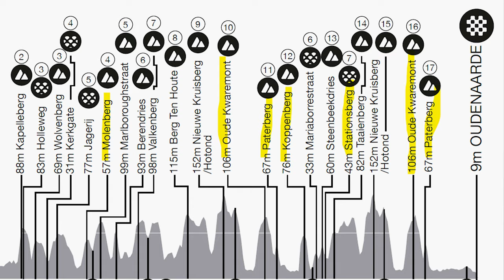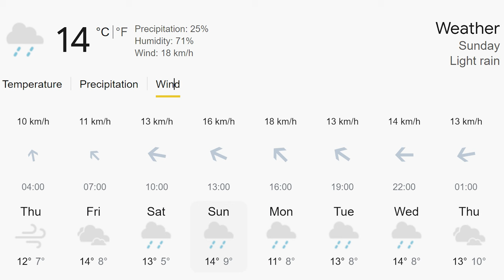Tour of Flanders Preview: Will Mathieu van der Poel Reign?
The Tour of Flanders 2024 preview, where Mathieu van der Poel and rising star Matteo Jorgenson gear up for a clash on the iconic cobbles. We look at the course and the weather forecast for Sunday.